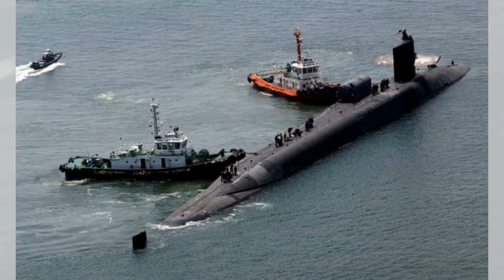美國和以色列準備應對伊朗攻擊：美國深度20240812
大家好！歡迎來到我們的美國深度節目。今天我們要探討的是以色列和美國正為可能來自伊朗的攻擊做準備，並且在加沙停火的努力上，外交官們全力推動。以色列和哈馬斯之間的談判即將在埃及或卡塔爾恢復，然而，最近的暗殺事件和伊朗的報復威脅使局勢更加複雜。美國已經加強了中東的軍事部署，而歐洲領導人則呼籲各方避免進一步加劇緊張局勢。同時，伊朗仍在準備其報復行動，這可能會對地區和平談判產生重大影響。請大家繼續收看詳細內容。